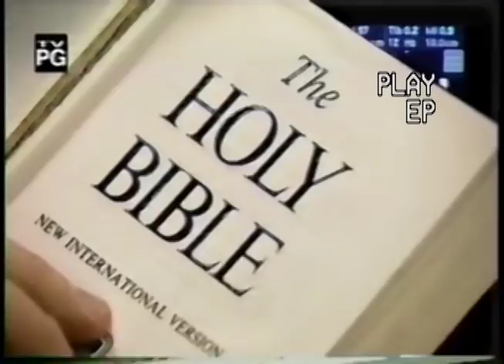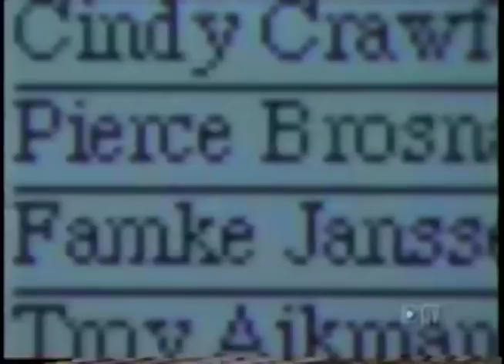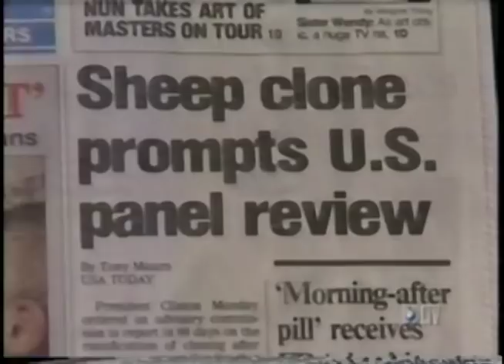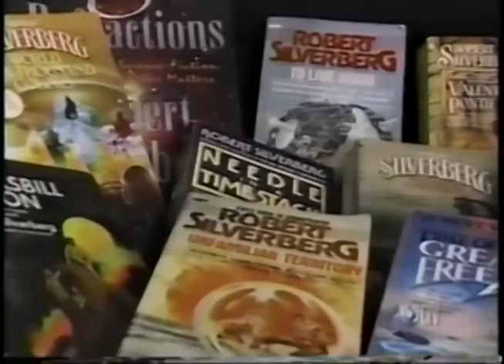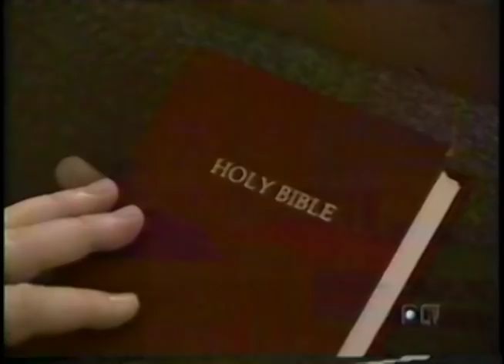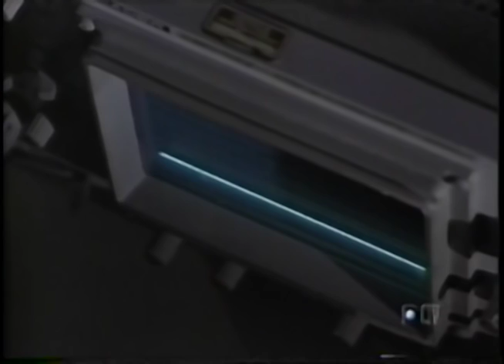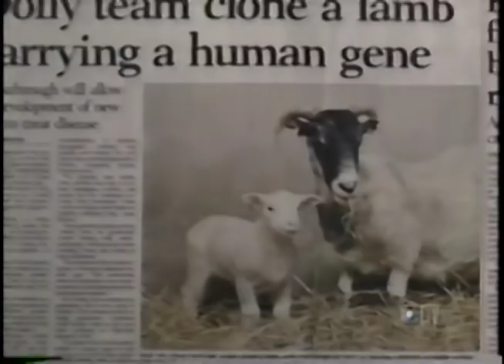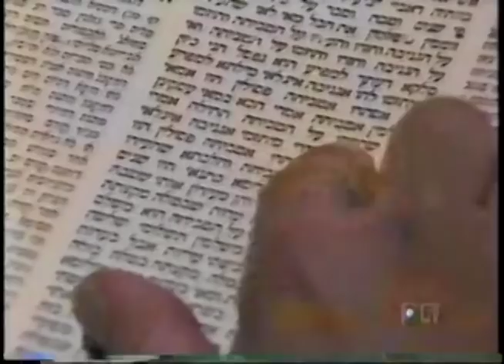The Clone Age Part 1